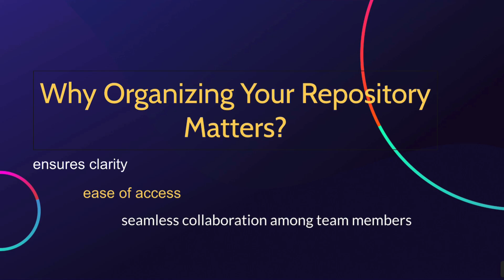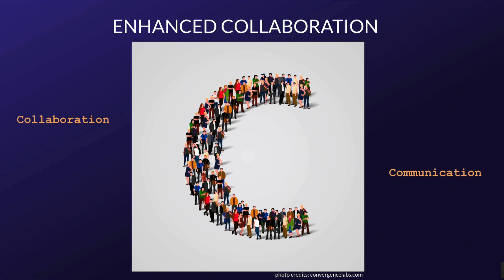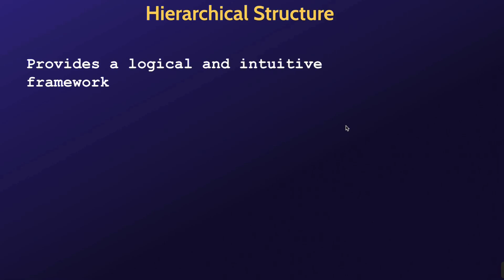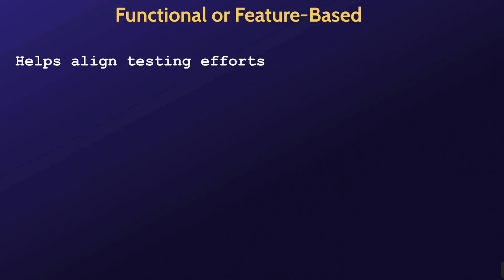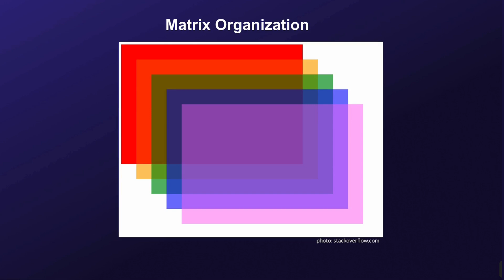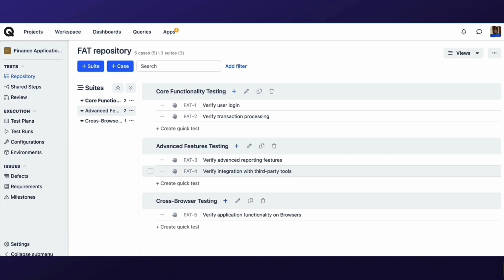Ways to Organise Your Test Cases in a Repository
In this video, we'll take a look at different ways you can organize your repository, depending on the nature and complexity of your project.